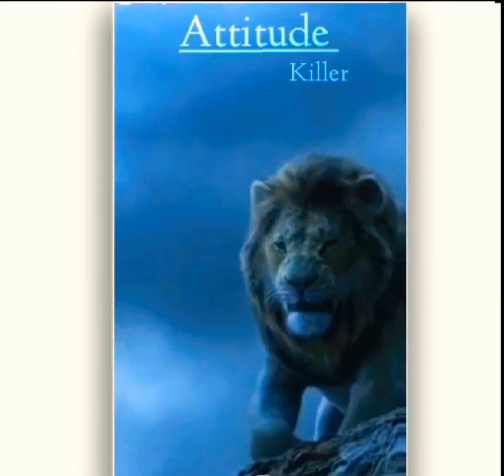Attitude killer whatsapp status in tamil